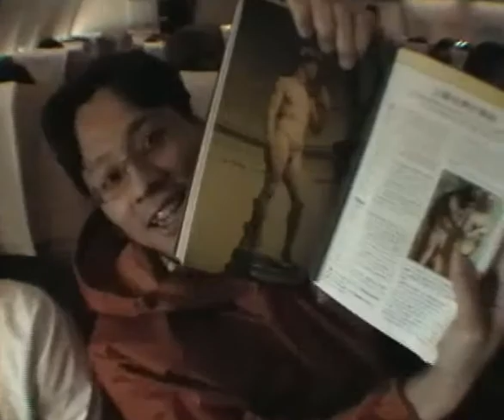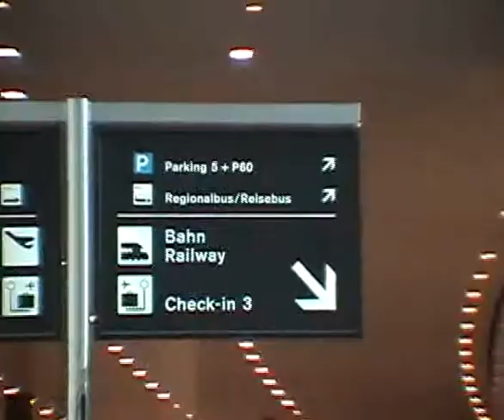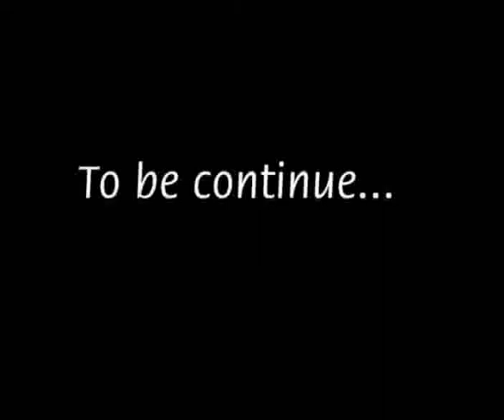Europe Trip 2004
Let's GO

RingOrganization